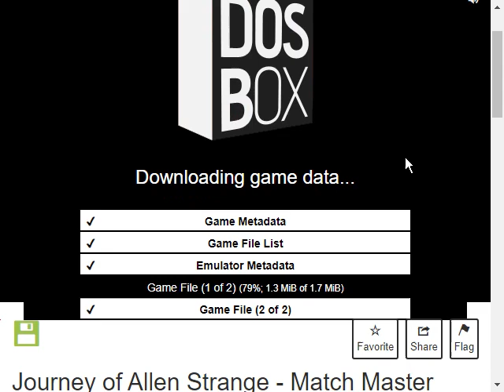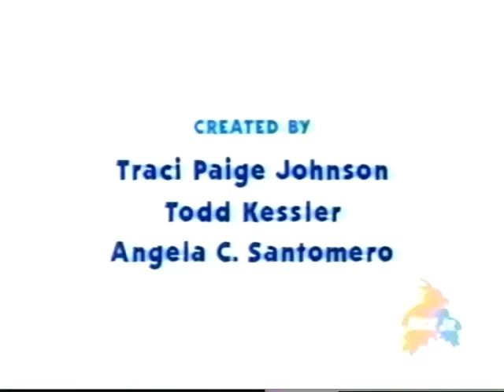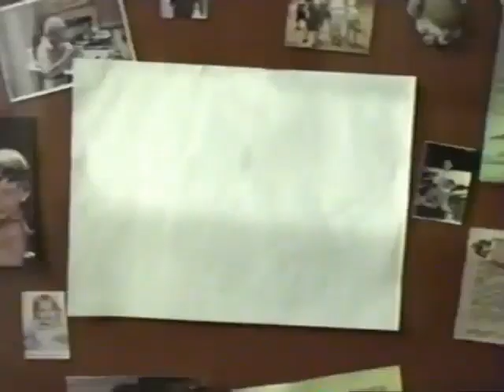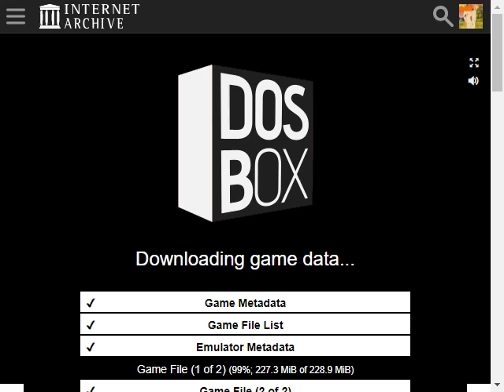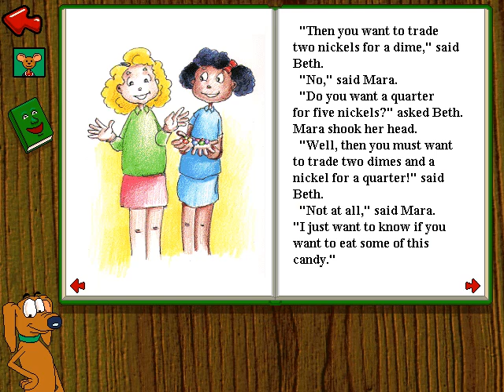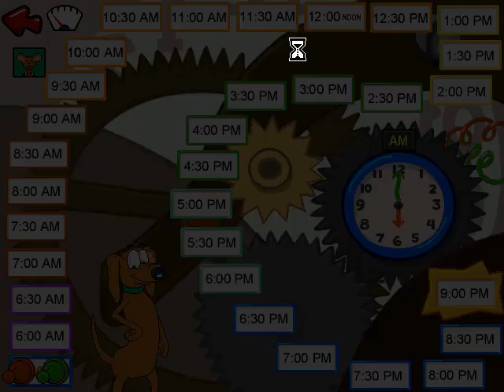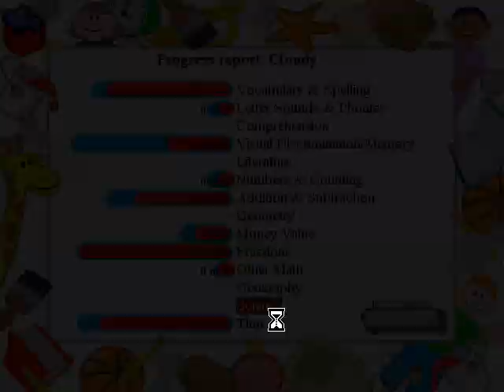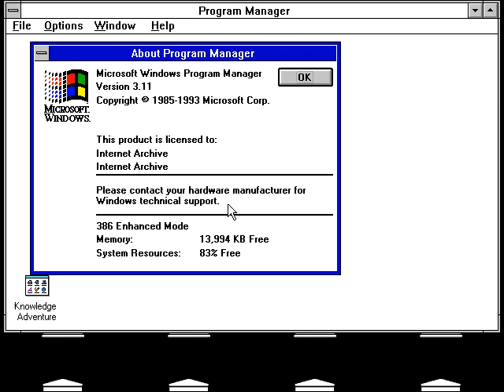UltraMediaList: Episode 162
Pre-Episode Item: Journey of Allen Strange - Match Master (DCR)
Minecraft Info Video: Amplified (Amplified)
Commercial Breaks: Nick Jr. (January 2003)
Main Item: For Episode 162, think of it as Episode 135, but taken to a WAY earlier time. Today it's JumpStart First Grade on the Windows 3.x emulator, I pretty much sign in as Cloudy, and play all the games, especially the funny cafeteria one.